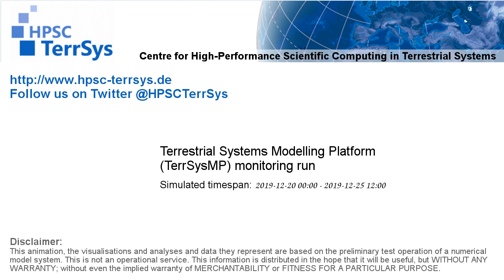TerrSysMP monitoring run 2019-12-20 - water table depth change - Europe (132h)